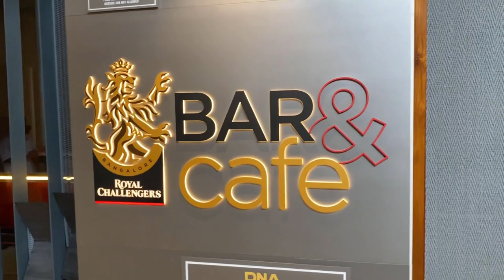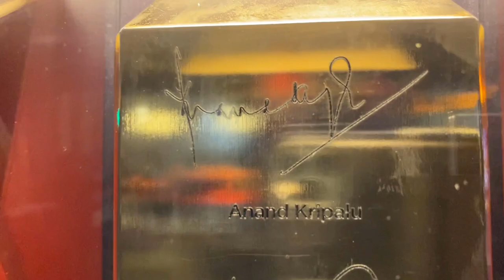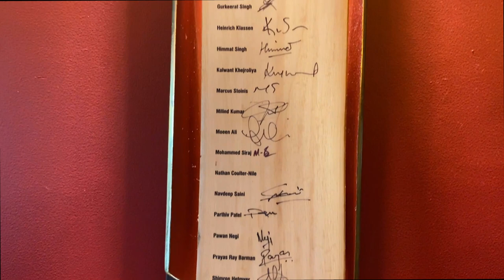RCB Has Its Own Cafe! RCB Bar and Cafe Vlog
First ever Indian domestic team, which is loved by its fans worldwide, has come up with its very own cafe right at the heart of our beloved city, Bengaluru. So, me being a forever RCB fan, just had to visit it